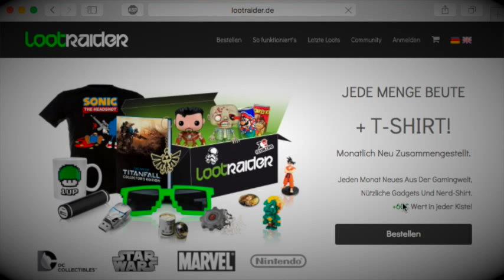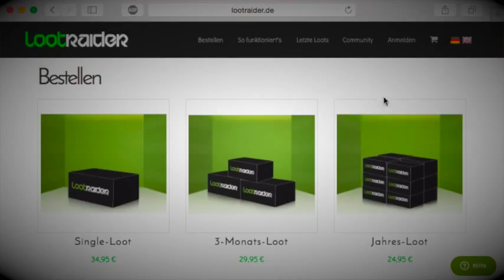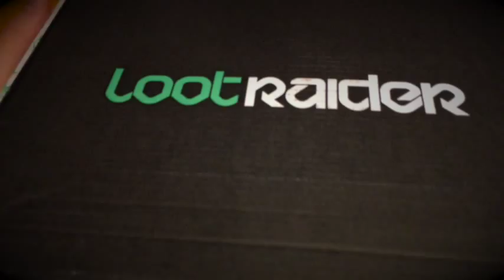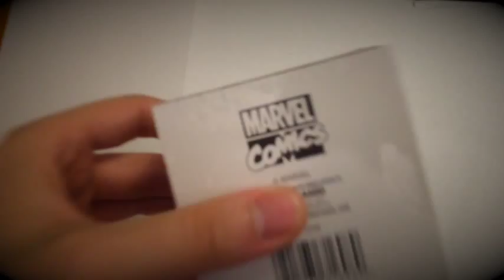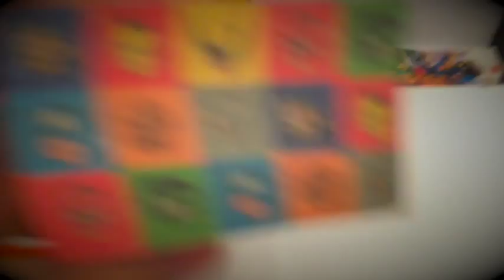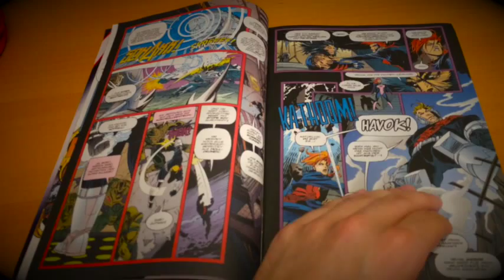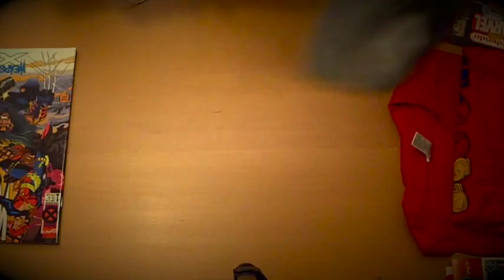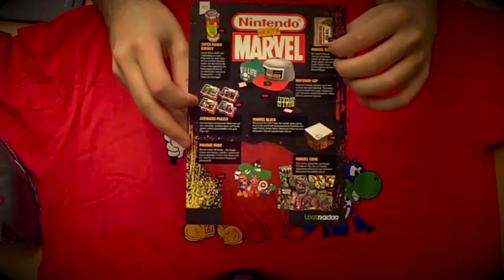LootRaider Juli 2015 - Unboxing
Unboxing Video der LootRaider-Box aus dem Juli 2015
Motto: Nintendo meets Marvel